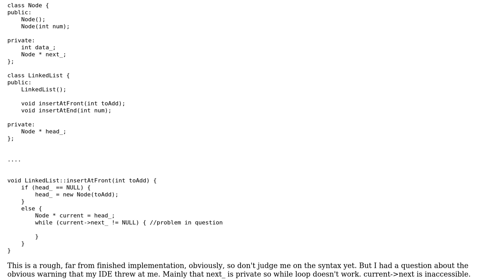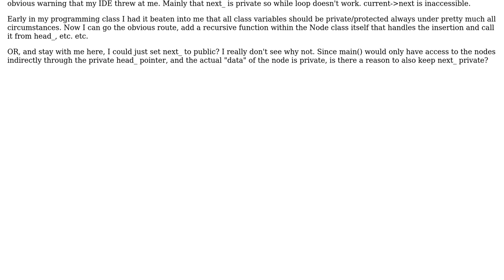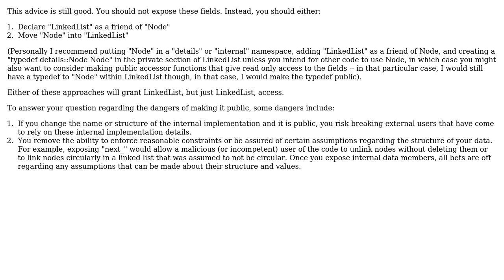Ramifications of public next pointer in Node class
With thanks & praise to God, and with thanks to the many people who have made this project possible! | Content (except music & images) licensed under CC BY-SA | Music | Images & others | With thanks to user Taylor Huston user Michael Aaron Safyan and the Stack Exchange Network Trademarks are property of their respective owners. You are responsible for your own actions.